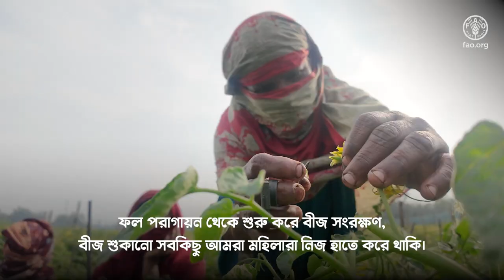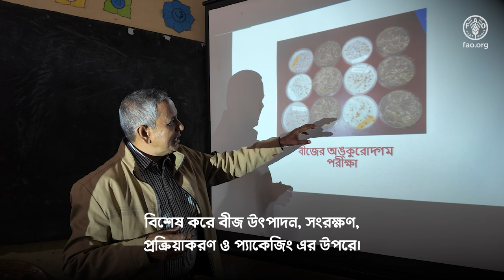বাংলাদেশে মানসম্পন্ন বীজ ও পুষ্টির জন্য অংশীদারিত্ব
Partnership for Improved Seed and Nutrition in Bangladesh

The video highlights a recent partnership between the PO partner, Sara Bangla Krishak Society (SBKS), and several banks and government organizations. The partnership centres around seed security and nutrition—and the impact of farmers working in partnership rather than facing challenges alone.

ভিডিও-তে উৎপাদনকারি সংগঠন, সারা বাংলা কৃষক সোসাইটি (এসবিকেএস) এবং কয়েকটি ব্যাংক ও সরকারি সংস্থার মধ্যে সাম্প্রতিক অংশীদারিত্বকে তুলে ধরা হয়। অংশীদারিত্বটি বীজ নিরাপত্তা এবং পুষ্টিকে কেন্দ্র করে আবর্তিত এবং একা কৃষকদের চ্যালেঞ্জ মোকাবেলা করার পরিবর্তে অংশীদারিত্বে কাজ করার প্রভাব ইতিবাচক।